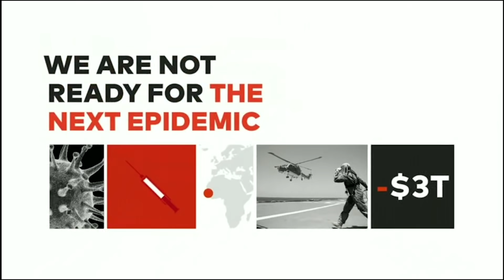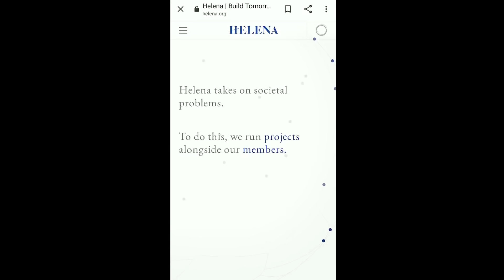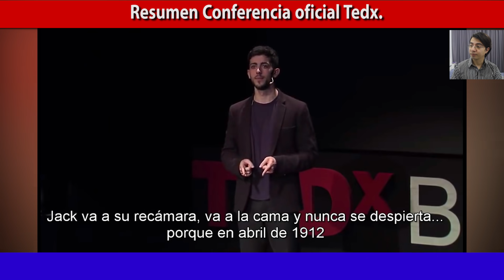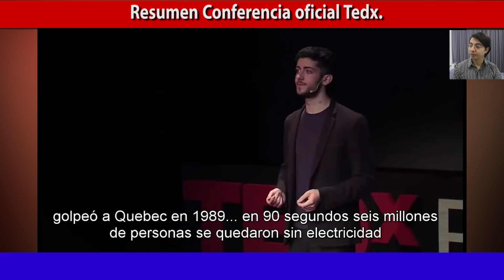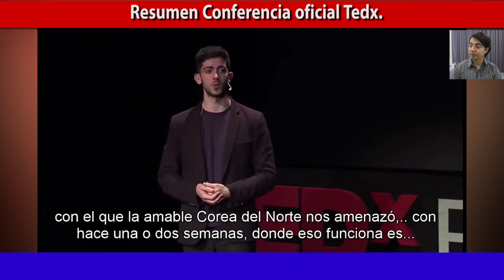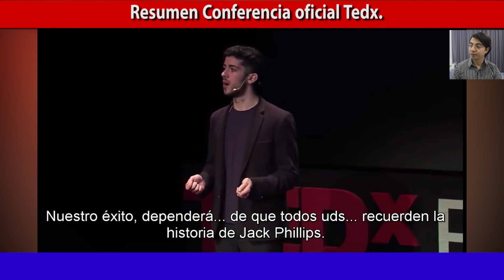⛔ GRAN APAGÓN, MULTIMILLONARIO ANUNCIA en CONFERENCIA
Hola amigos por ahora les hablo de este tema reciente